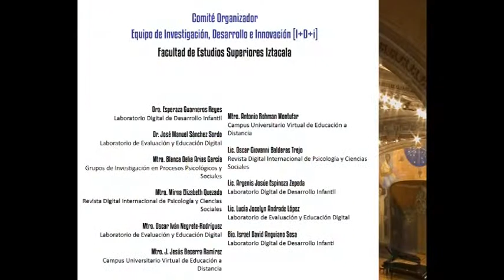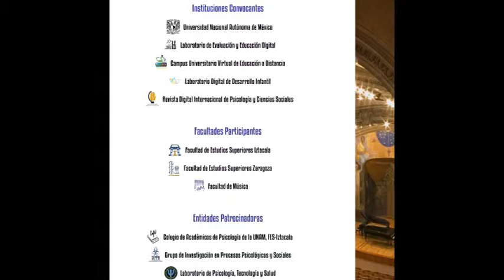Ceremonia de Inauguración - Foro Retos Actuales de la UNAM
Ceremonia de Inauguración del Foro "Retos Actuales de la UNAM en un mundo global y sustentable", celebrado en el Anfiteatro Simón Bolívar del Antiguo Colegio de San Ildefonso. Marzo 2019